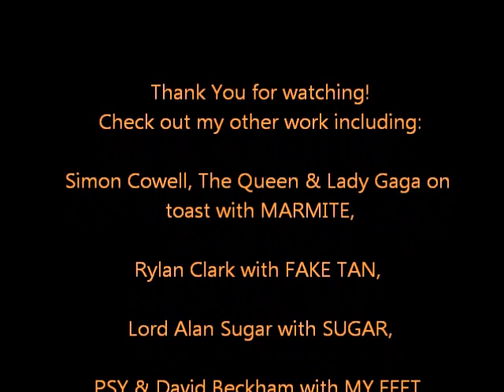Joey Essex Fake Tan Art Nathan Wyburn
READ: Here I create a portrait of The Only Way Is Essex, TOWIE star Joey Essex using nothing but FAKE TAN. Inspired by his love for the beauty product I thought it fitted quite well. Let me know what you think!